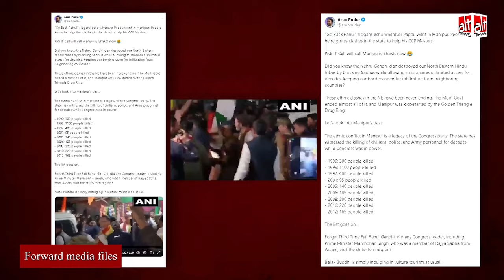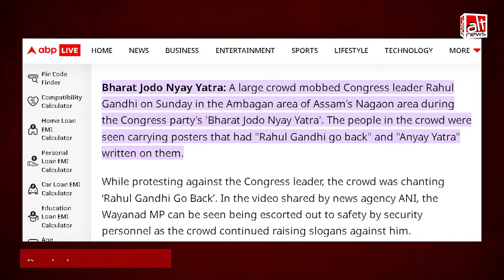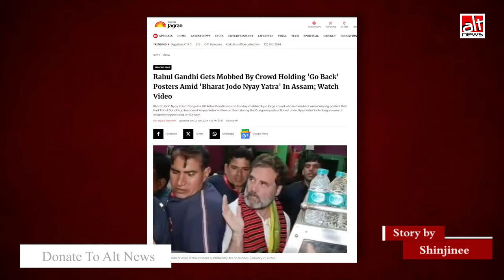असम पहुंची 'भारत जोड़ो न्याय यात्रा' का वीडियो राहुल गांधी के हाल के मणिपुर दौरे से जोड़कर शेयर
A video of Rahul Gandhi is being shared with the claim that he faced Go Back slogans in Manipur during his recent visit to the strife-torn state. This is totally false. When and where was this video actually taken? Find out in this AltNews video report